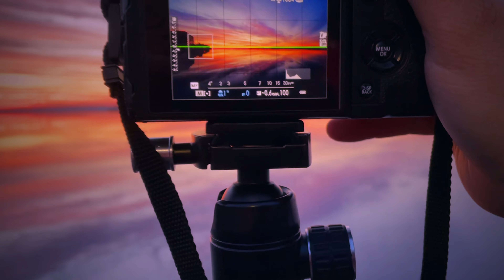Theodore Too at Brockville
Here is a video of Theodore Too visiting Brockville at the beginning of July, 2021.  He drew a huge crowd.  We decided to get up very early (4:30am) and get down to the river in Brockville, before the crowds showed up.  We were rewarded with an epic sunrise, one of the best I have ever seen.  We also had a chance to try out our new DJI Mini Mavic 2.  It performed flawlessly.

I just realized it has been almost a year since I uploaded a photography video.  I have been shooting a crazy amount of photos, but haven't had time to do any video.

Serene View